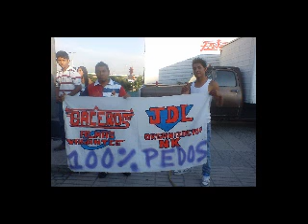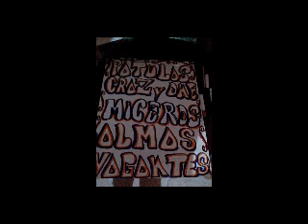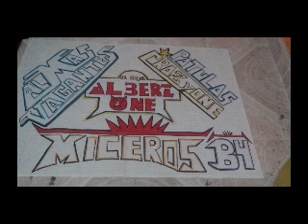SONIDO PANCHO DE TEPITO LOS REMEDIOS NAUCALPAN EN VIVO (PAKITO MIX.)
SONIDO PANCHO DE TEPITO MEXICO  EN NAUCALPAN
LOS REMEDIOS